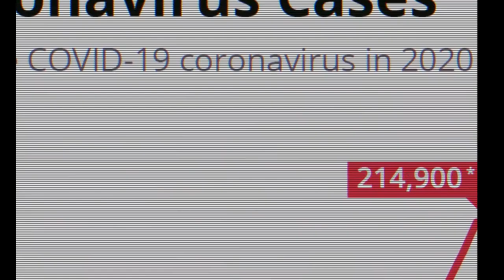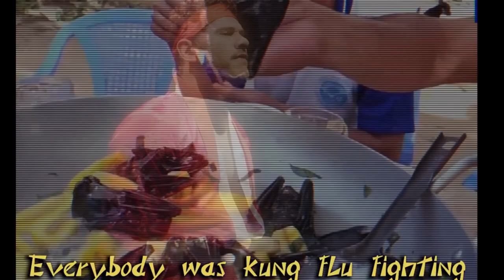Kung Flu Fighting by Steven Crowder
In case YouTube deletes the original